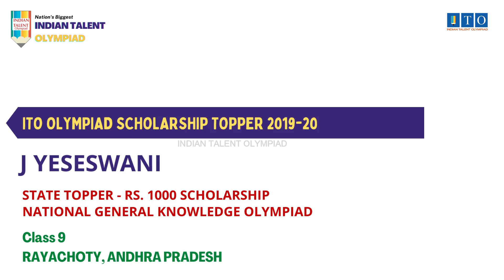ITO Olympiad Scholarship, State Topper 2019-20 J YESESWANI, STATE RANK -5, RAYACHOTY, ANDHRA PRADESH